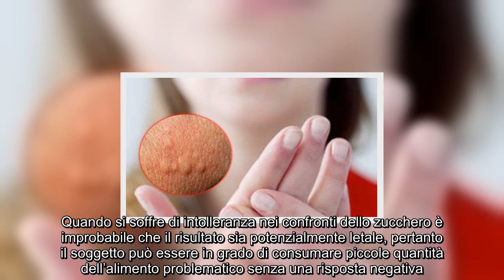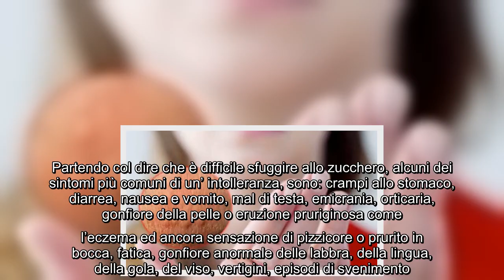Bollicine e forte prurito sul tuo corpo, le possibili cause: a volte il problema potrebbe essere ser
Bollicine e forte prurito sul tuo corpo, le possibili cause: a volte il problema potrebbe essere serio